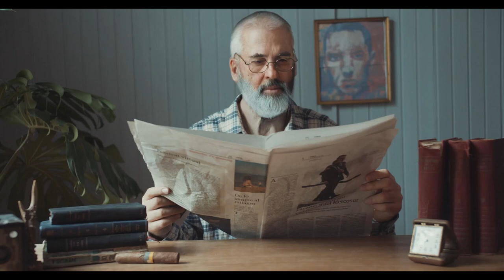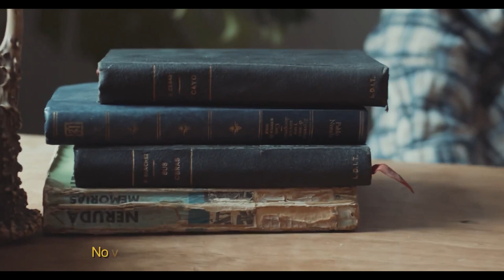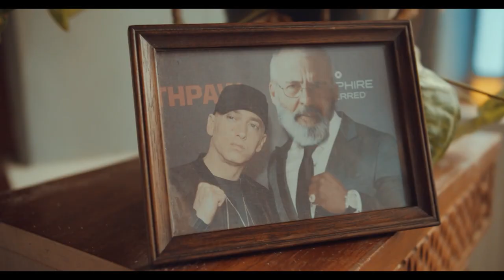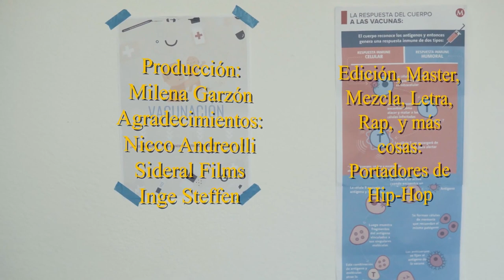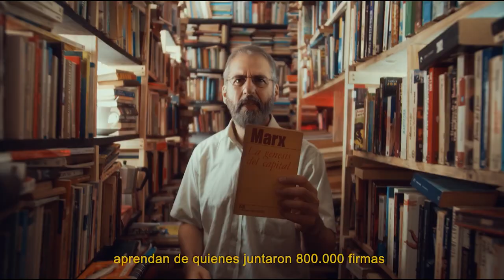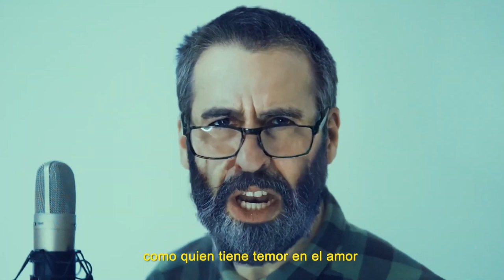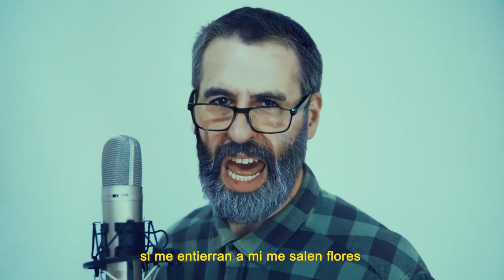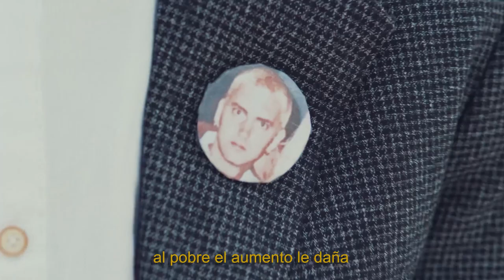POLITÓLOGO DEL RAP/ Especial REYES MAGOS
Beat, grabación, mezcla, master, edición de video y más: Martín Turielli.